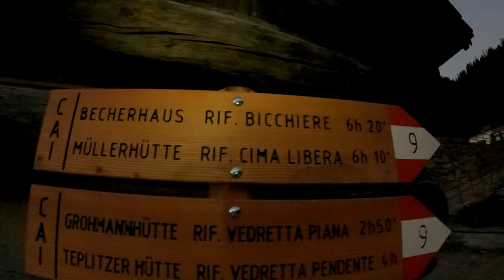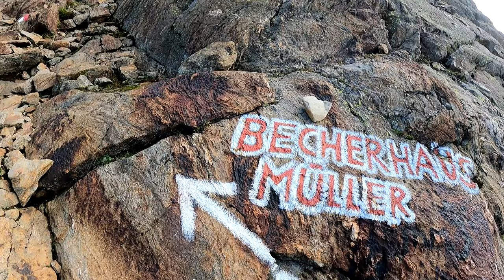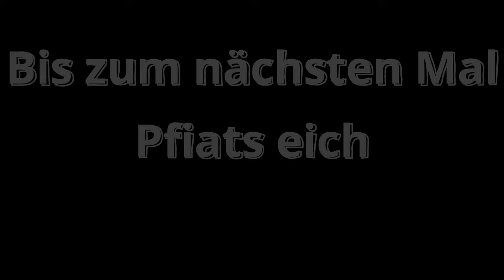Wilde Freiger über Becherhaus | Tag 1 | Aufstieg und Gipfeltag | T4 und I (UIAA)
Griaß eich,

In diesem Video nehme ich euch mit zu einer Hochtour aber ohne Gletscherberührung jedoch mit gewissem Anspruch an Können und Kondition. Und zwar geht es heute in die Stubaier Alpen in Tirol auf den Wilden Freiger / Cima Libera(3418 m). Für den Aufstieg wählten wir den Weg vom Ridnauntal und über das Becherhaus und den Signalgipfel zum Wilden Freiger. Danach verbrachten wir eine Nacht im Becherhaus. Für den Abstieg wählten wir den Weg über die Freiger Scharte und den Roten Grat (3099 m) zurück ins Ridnauntal. Den Abstieg gibt es aber in einem zweiten Teil zu sehen.

Die Tour so wie wir sie gegangen sind benötigt keine Gletscherausrüstung und spezielle Kenntnisse wie Spaltenbergung usw. Wer also einen 3000er ohne Gletscher begehen möchte, für den ist vielleicht diese Tour / Gipfel eine gute Möglichkeit. Dennoch verlangt die Tour bereits ein hohes Maß an bergsteigerischem Können und gute Ausdauer in dieser Höhe.

Ausgangspunkt der Tour ist der bis dato kostenlose Parkplatz des Bergwerkmuseums im Ridnauntal kurz hinter Ridnaun.

Hier die Tourdaten einzeln:
Parkplatz Bergwerkmuseum – Aglsbodenalm: ⛰️Strecke: 2,9km, Höhenmeter: 320m↑ 0m↓: Gehzeit: 60 bis 75 Minuten
Aglsbodenalm – Grohmannhütte: ⛰️Strecke: 2,9km, Höhenmeter: 530m↑ 0m↓: Gehzeit: 90 bis 120 Minuten
Grohmannhütte – Teplizerhütte: ⛰️Strecke: 1,2km, Höhenmeter: 330m↑ 0m↓: Gehzeit: 45 bis 60 Minuten
Teplizerhütte – Beginn Steig Becherhaus (ca. 2840 m): ⛰️ Strecke: 3,5km, Höhenmeter: 290m↑ 40m↓: Gehzeit: 90 bis 115 Minuten
Steig zum Becherhaus: ⛰️Strecke: 1,0km, Höhenmeter: 350m↑ 0m↓: Fahrzeit: 45 bis 75 Minuten
Becherhaus – Wilder Freiger und zurück: ⛰️Strecke:  2,5km, Höhenmeter: 300m↑ 300m↓: Gehzeit: 75 bis 90 Minuten

Hier die Gesamttourdaten:
Strecke: 14km, Höhenmeter: 2120m↑ 340m↓: Gehzeit: 6,75 bis 9,00 Stunden

Schwierigkeiten:
Parkplatz Bergwerkmuseum – Aglsbodenalm: 🟦T2+
Aglsbodenalm – Grohmannhütte: 🟦T2+
Grohmannhütte – Teplizerhütte: 🟥T3
Teplizerhütte – Beginn Steig Becherhaus: 🟥T3
Steig zum Becherhaus: 🟥T4
Becherhaus – Wilder Freiger und zurück: 🟥T4 und I (UIAA)

Alle Angaben ohne Gewähr und Anspruch auf Vollständigkeit

Nun aber viel Spaß beim Zusehen

Pfiats eich,
euer Dude

00:00 – Einleitende Worte
01:22 – Aufstieg Becherhaus
15:08 – Aufstieg Wilder Freiger

Hier die Packliste für eine Bergwanderung mit meiner aktuellen Ausrüstung (stand 01/2024)

Am Wanderer
• 🥾 Bergwanderschuh (Kat. B): Scarpa Mescalito TRK GTX
• 🥾 Bergstiefel (Kat. C): Scarpa Ribelle Lite Hd
• 👖 Wanderhose lang: Ortovox Valbon
• 🩳 Wanderhose kurz: Millet WANAKA II
• 👕 Merinoshirt: ORTOVOX Herren 185 Rock'n'Wool
• 🩲 Unterwäsche: ORTOVOX Boxershorts
• 🧦 Wandersocken: Smartwool Phd Outdoor Crew
• 🧥 Softshelljacke: MILLET Magma Shield Hoodie
• 🦺 Weste: ORTOVOX Fleece Grid Vest

Im Rucksack (20 - 25 l ideal)
• 🎒 Rucksack: Black Diamond Bolt
• 🦯 Wanderstöcke: Black Diamond Alpine Carbon
• 🧥 Hardshelljacke: MILLET Trilogy
• 👖Regenhose: Berghaus Paclite Gore-Tex
• 🧢 Kappe: Arc'teryx Bird Trucker Cap
• 🧤 Handschuhe: Ortovox Herren Tour Light Glove
• 🕶️ Sonnenbrille: Julbo Fury
• 🚑 Erste Hilfe Set
• ☀️ Sonnencreme: Gebirgssonnencreme

Je nach Vorliebe oder Tour:
• 🔦 Kopflampe: PETZL Stirnlampe Swift RL
• 🧗‍♀️ Helm: Edelrid Shield II
• ⛏️ Grödel: Snowline Chainsen Light
• ⛏️ Leichtpickel: PETZL Ride
• 🧗‍♀️ Seil: PETZL Rad Line
• 🧗‍♀️ Leichtgurt: EDELRID Loopo II
• 🧗Steigeisen: Grivel Air Tech New-Matic